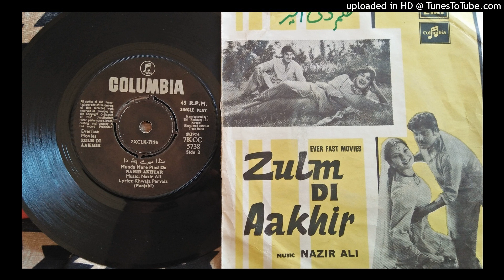Munda Mere Pind ZULIM DI AAKHIR Nahid Akthar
Music Nazir Ali lyrics Khwaja Pervaiz P. 1974